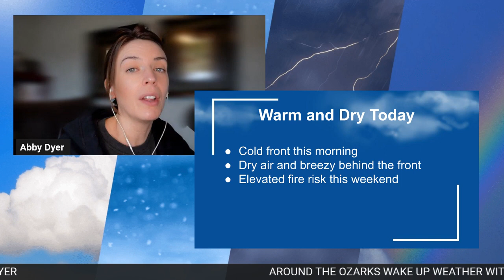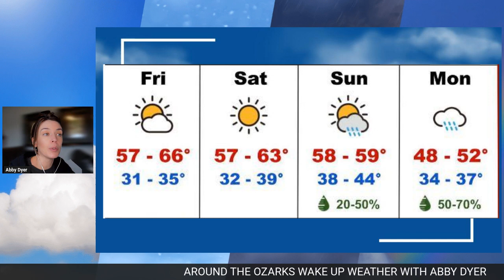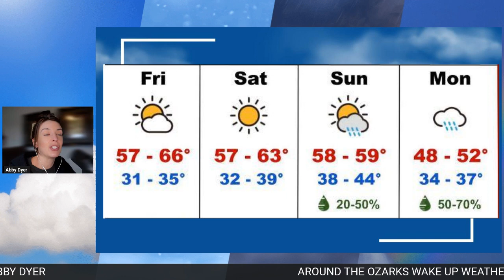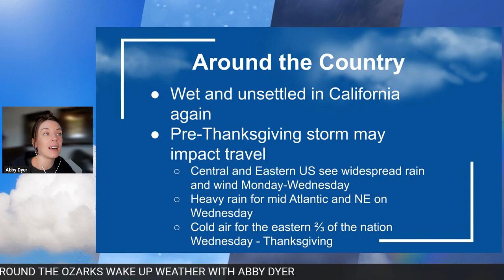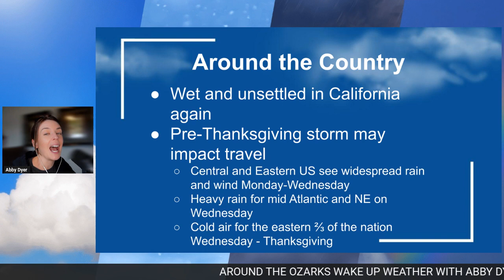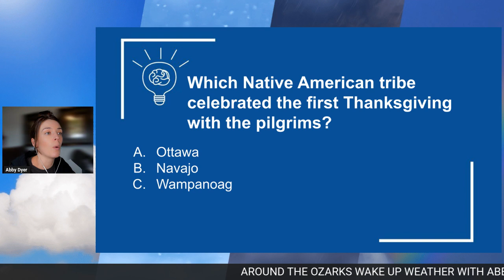11-17-23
Today on Around The Ozarks Wake Up Weather - Good morning! Abby is watching a cold front move through the area this morning and has details on the weekend cool down.